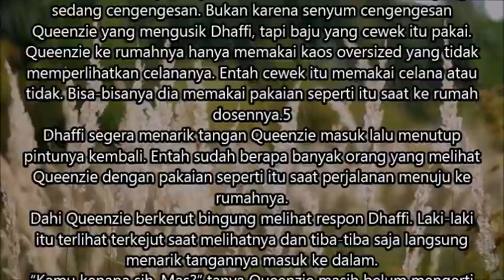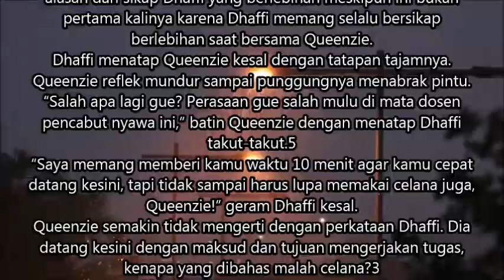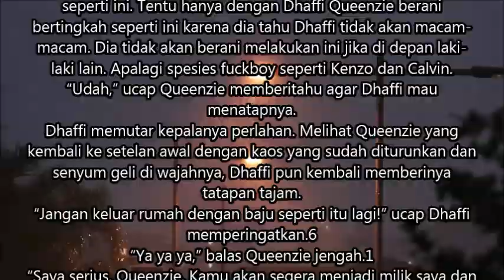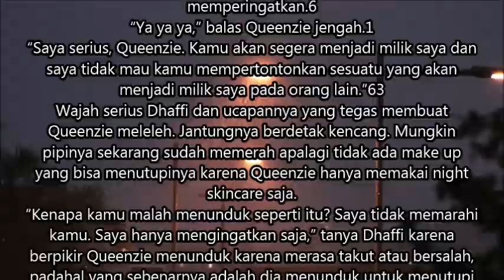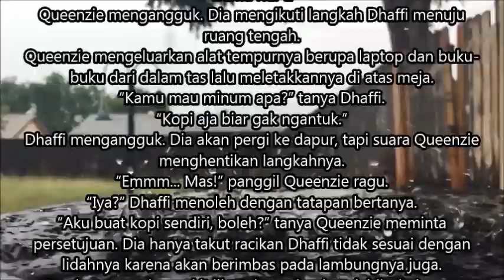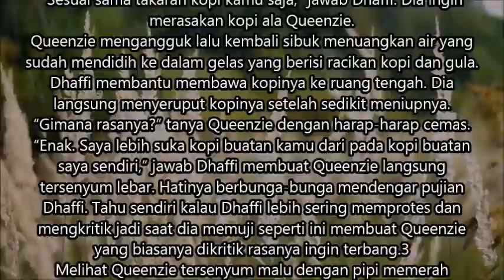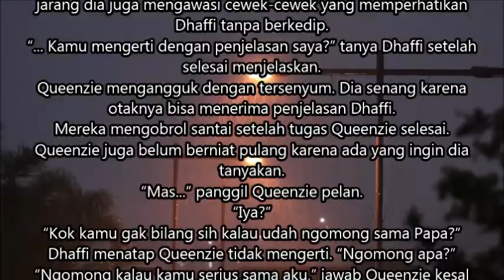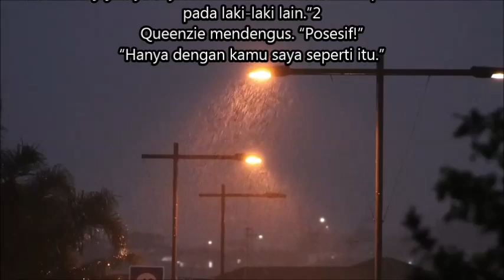Kisah cinta mahasiswi dan dosen kampus Episode 36